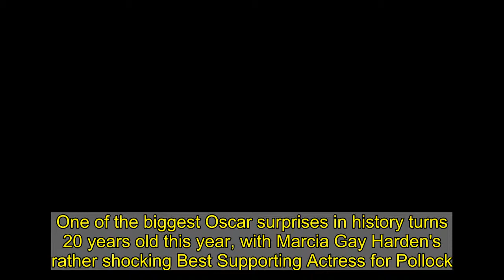Marcia Gay Harden hints Judi Dench 'wasn't so happy' with Oscar win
One of the biggest Oscar surprises in history turns 20 years old this year, with Marcia Gay Harden's rather shocking Best Supporting Actress for Pollock.Harden was considered an extreme longshot to win for her role as Lee Krasner, the wife of Jackson Pollock (Ed Harris), going up against Frances McDormand and Kate Hudson for Almost Famous, Judi Dench for Chocolat and Julie Walters for Billy Elliott.The 61-year-old actress revisited her iconic win in a new interview with Vulture, where she all but insinuates that Dench, 'wasn't so happy' she lost to Harden.   While Harden was an established actress by that point, she certainly didn't have the awards prestige that McDormand, Walters or Dench had, and Hudson's breakthrough movie Almost Famous was widely beloved by critics and fans alike.Pollock only had a limited theatrical run, with Harris not only starring but making his directorial debut, with the film only getting a wide release the Friday before Oscar Sunday.  As for Harden, she wasn't nominated for a Golden Globe or a Screen Actors Guild Award, and was an immense underdog coming into the Oscars, making her win one of the biggest upsets in Oscar history.   During the interview, she was told that her win was particularly exciting because it was so unexpected, with Harden revealing the other nominees were happy for her... except one actress she didn't name.'It’s new blood. It just felt great. And by the way, I felt the girls were really happy for me as well. There was one I will not mention — but it wasn’t Kate — who seemingly wasn’t so happy,' Harden said.The interviewer circled back to that, assuming it was Julie Walters, but Harden insisted, 'It's not her,' adding, 'But I would never say anything negative because what a night, right?'   With Walters and Hudson eliminated, the interviewer mentioned that both McDormand and Dench had won Oscars prior to that night, with Dench winning in 1999 for Shakespeare in Love and McDormand in 1997 for Fargo.Harden mentioned, 'And I’m friends with Frances McDormand. There you go,' essentially insinuating that Dench wasn't thrilled she lost to Harden.'I don’t want to say anything negative about anybody, honestly. It was my perception that somebody wasn’t so happy, but you never know what people have going on,' Harden added.  'Whatever. However, I’m a big one for effusive congratulations. That’s who I am. I’m just so happy for other people in their wins and their glories. For me, there’s plenty of room at the top. Sometimes you just accept that life rolls along and things come to you when they should,' Harden added.Harden was nominated once more in 2004 for her portrayal of Celeste Boyle in Clint Eastwood's Mystic River, losing out to Renee Zellweger for Cold Mountain. Dench has been nominated in 2002 for Iris, 2006 for Mrs. Henderson Presents, 2007 for Notes on a Scandal and 2014 for Philomena.